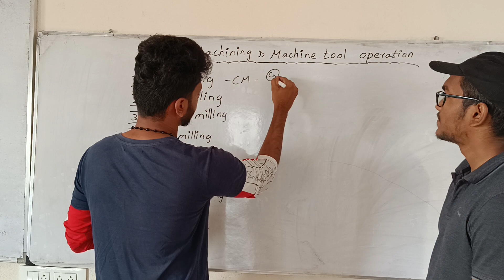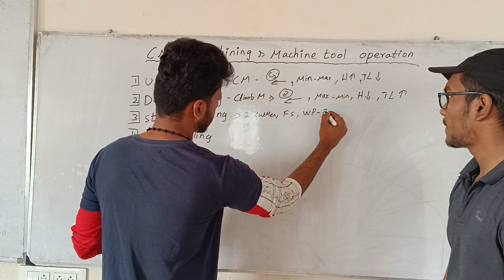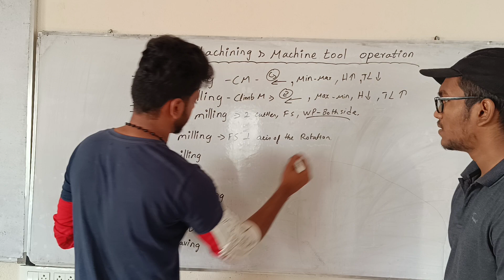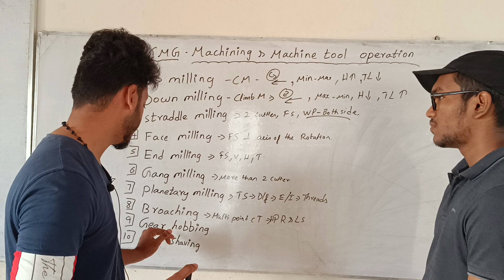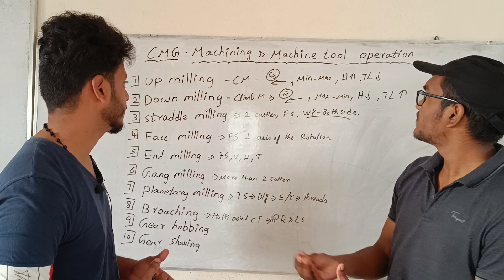MT | MACHINING OPERATION | CMG | CHALLENGER MEET GAME | MECHANICAL ENGINEERING